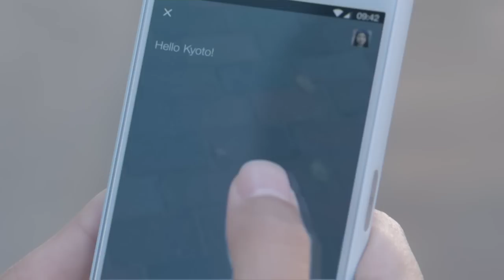Twitter natively integrates livestreaming into its apps